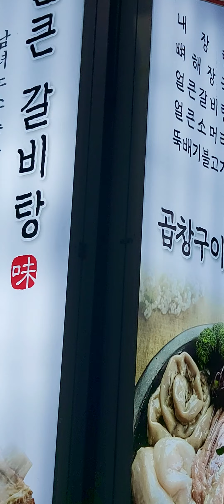어느 음식점 앞 꽃들